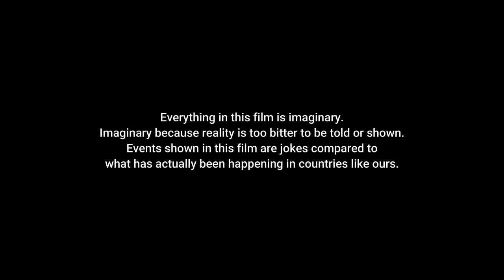THE SOULMATES (Full Movie) | A GUESS-VERSE Film | Bengal's First Independent Cinematic Universe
GUESS-VERSE: Bengal's first independent cinematic universe.

Amit Dutta Presents
A Greenhouse Motion Pictures Production
In Association With Sagarika Mukhopadhaya

🎬 The Soulmates (2023)

Synopsis: Two strangers form a special bond when their destinies get intertwined.

• Directed & Produced by Subhajit Bagui
• Cast: Ayan Chakraborty & Gurmeet Singh
• Story & Dialogues: Amit Dutta
• Screenplay: Amit Dutta & Subhajit Bagui
• Director Of Photography: Sujit Mazumder
• Cinematography: Ritayan Roy
• Editing: Sujit Mazumder & Subhajit Bagui
• Colourist: Sujit Mazumder
• Sound & Music: Goutam Chakraborty
• Hair & Make-up: Sagarika Mukhopadhaya
• Production Manager: Shibashis Mukhopadhaya
• Assistant Directors: Amit Dutta & Sujit Mazumder
• Drone Operator: Sujit Mazumder